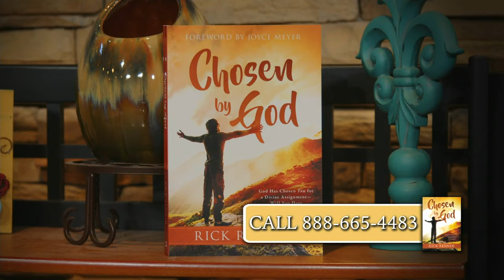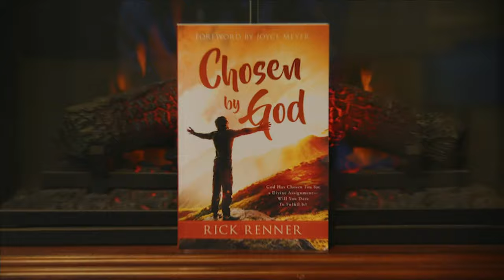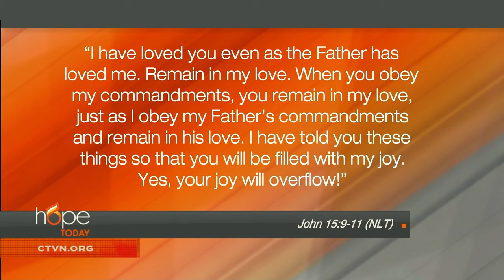Hope Today: A joy-filled life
Discover what Jesus says about living a joy-filled life.

Author Tara Dew guides us through Scriptures that reveal three surprising pathways to achieving a life marked by complete, abundant, overflowing joy.

"Overflowing Joy"